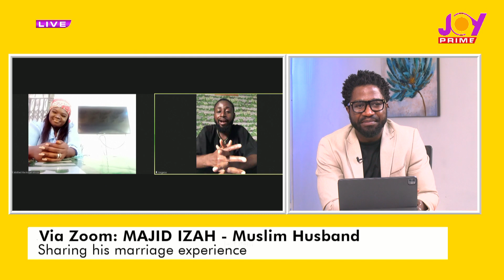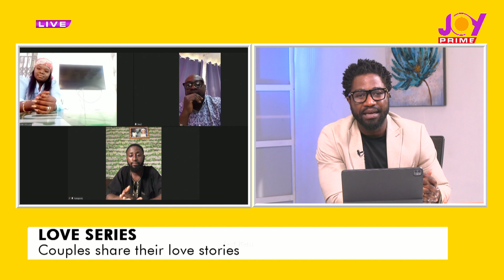Love and affection not the main purpose for marriage - Pastor Osei Annor